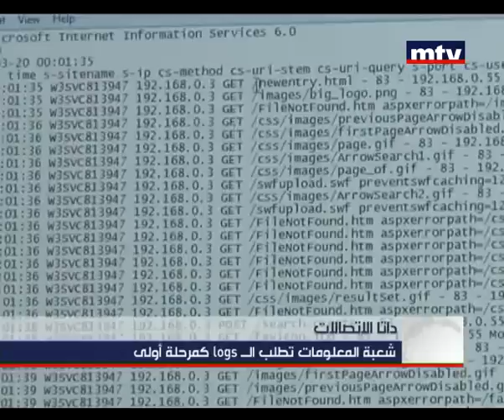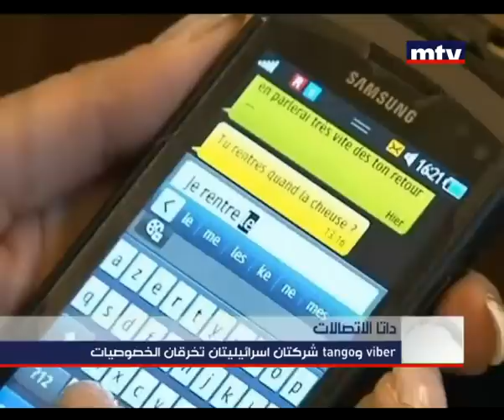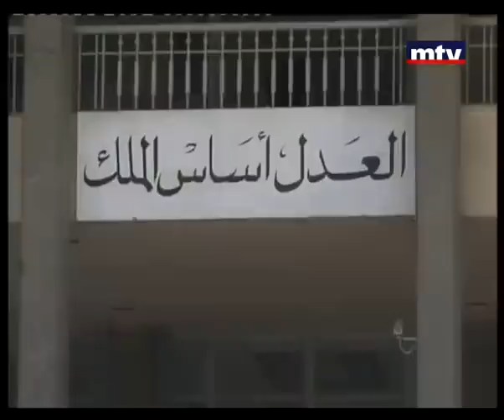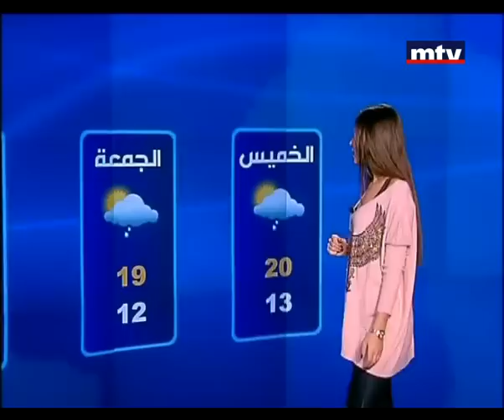Morning News 13 Dec 2012